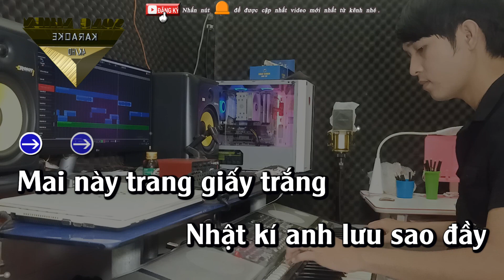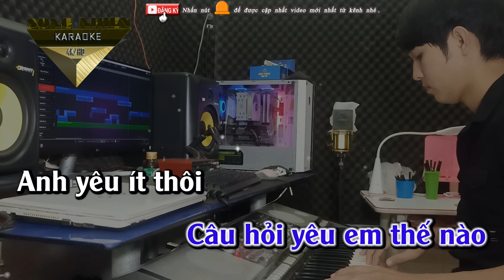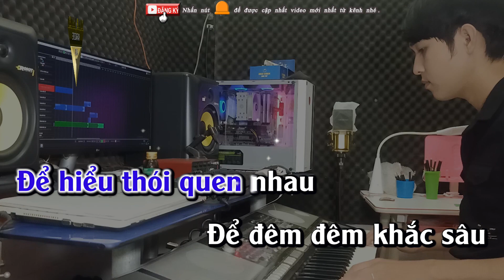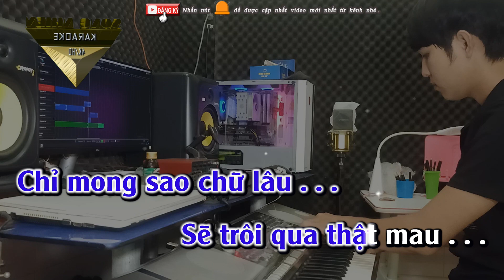Ít Nhưng Dài Lâu - Karaoke Tone Nam ( Beat Chuẩn ) song nhien karaoke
►SONG NHIEN KARAOKE kênh karaoke nhạc sống, yêu ca hát 2022
🚫 SDT: 035,340,5929 Gặp mình [ Phan Quang Quân ]
© Bản quyền thuộc về SONG NHIEN KARAOKE
© Copyright by SONG NHIEN KARAOKE ☞ Do not Reup